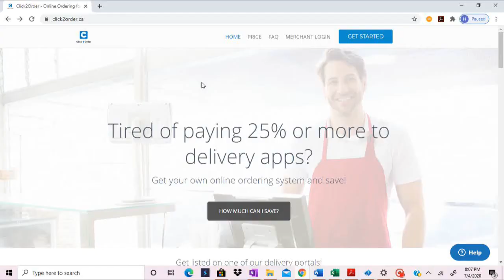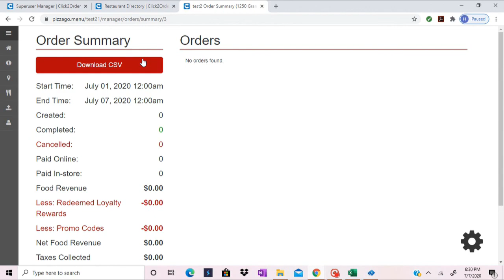How to generate a transaction report?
In this video, we would learn how to generate and download the transaction/s report.